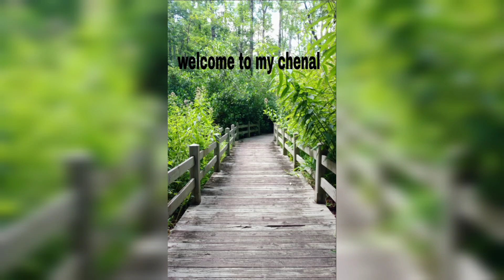LGBT community story of tomboy (first accept yourself) part.1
if you want to know more about tomboys then subscrib to my channel
and yeah if you want to talk to me personally then dm me thank you .